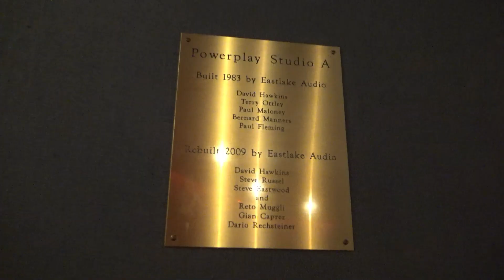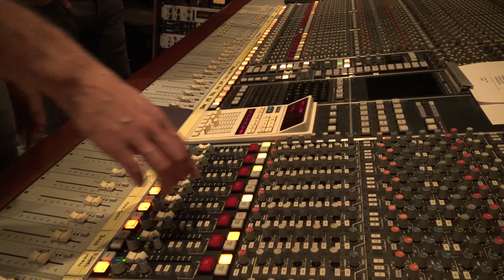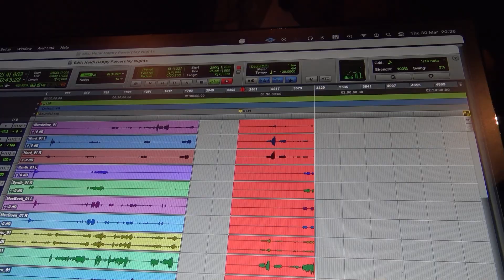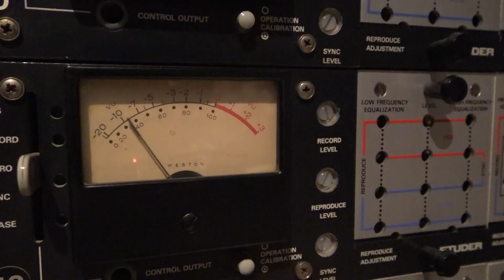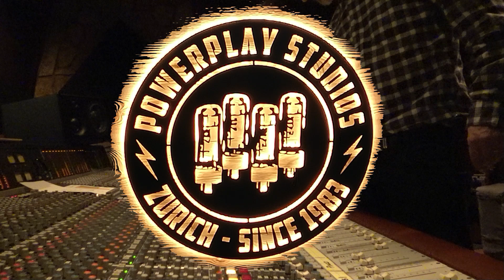Powerplay Studio - Heidi Happy - Recording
Powerplay Nights am 30. März. 2023 mit Heidi Happy.
Mischen auf SSL 4000 im Studio A / Aufnahme im Studio B mit Studer A 80 / 16 Track. Ein Tolles Erlebnis, mal wieder in einem Tonstudio zu sein ...
MERSI allen vom Powerplay Studio in Maur ZH